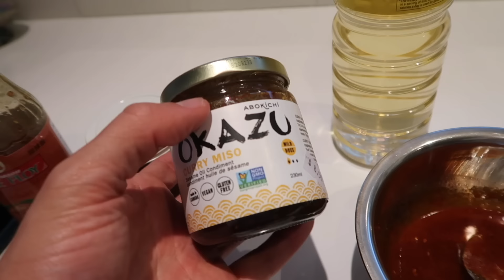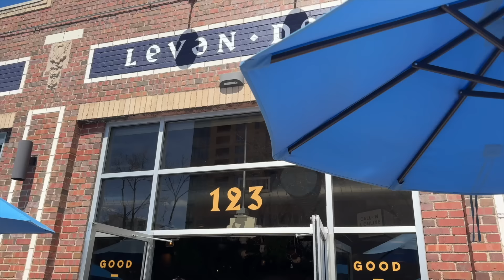My Most Painful Tattoo